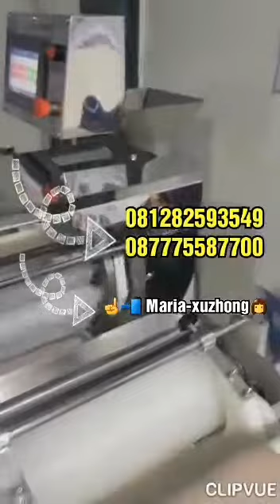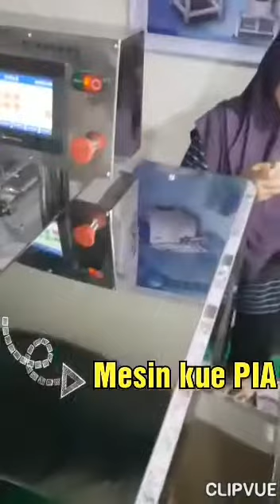MESIN PIA XUZHONG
Mesin Pia XZ-15C Voltage: 220/380V/50Hz
Power: 1.5Kw
 Weight: 410Kg
Spesifikasi: 10-150Gram/Pcs
 Capacity: 0-5000Pcs/Jam
Dimensi:3350X750X1540 mm
Mesin Cetak Pia SZ-370II "Voltage: 220/380V
Power: 0.75kw
Weight: 150 Kg
 Capacity: 0-5000 Pcs/Jam
 Spesifikasi: 10-150Gram/Pcs

 Dimensi: 1550X800X820 mm"
Mesin Tampungan Isi Pia SZ-370WS
Voltage: 220/380V
Power: 0.75Kw
Weight: 90Kg
Capacity: 0-5000Pcs/Jam
Spesifikasi: 10-150 Gram/Pcs

Hubungi Kami
Xuzhong Group Indonesia (principle)
MARIA
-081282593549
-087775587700